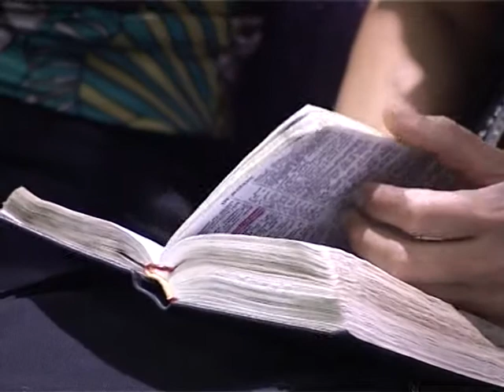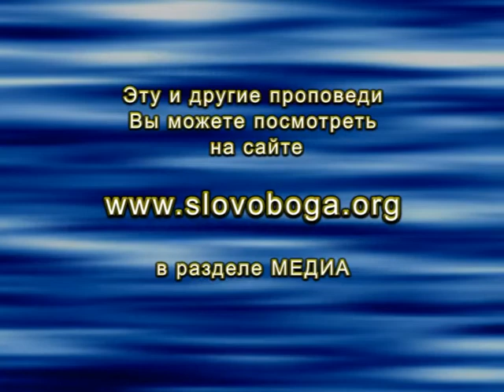2012_08_15-Gost'_iz_Sillamjae-BOZH'E_SEMJA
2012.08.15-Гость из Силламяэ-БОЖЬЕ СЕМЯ